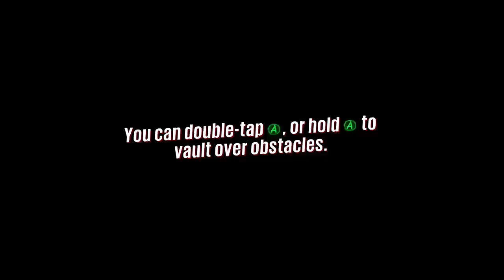Sunset Overdrive (Part 11)